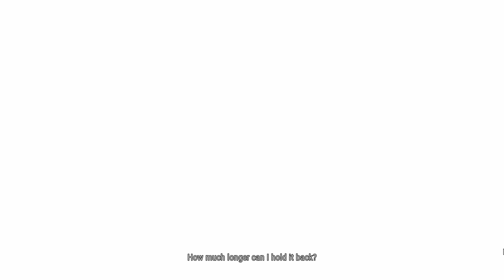Xuan Yuan Sword VII | Gameplay Finding The Mohists | Part 6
Play Xuan yuan sword VII gameplay enjoy samurai fights.